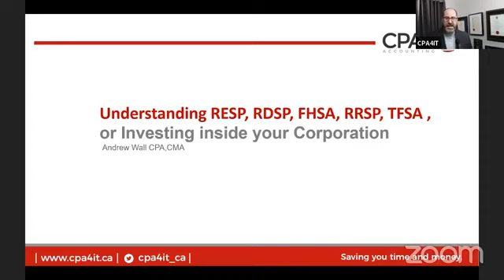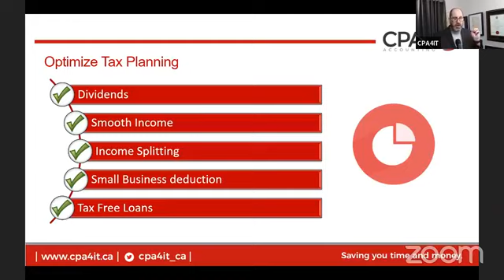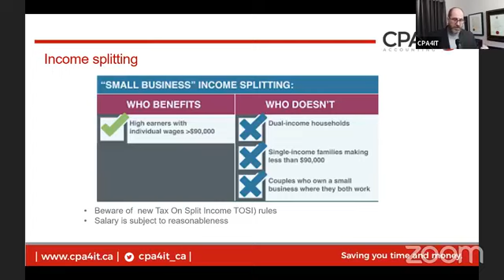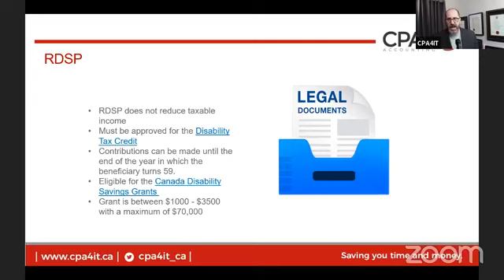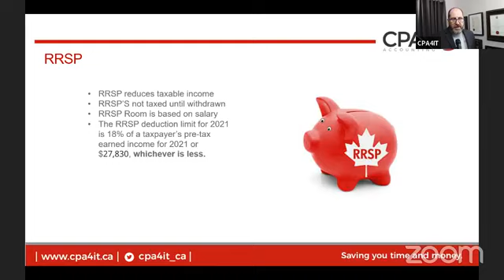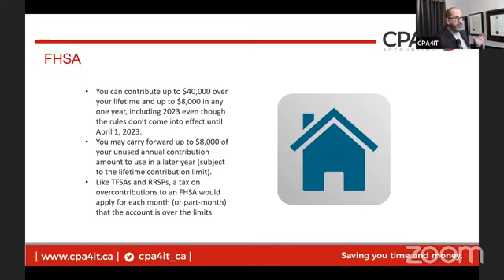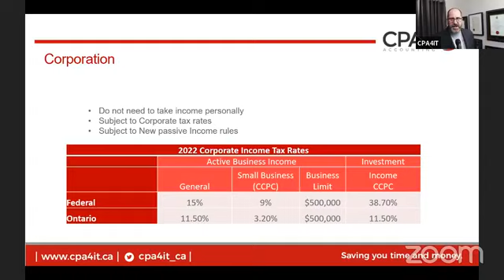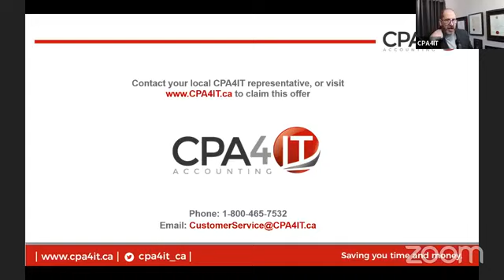Understanding RRSP, TFSA or Investing inside your Corporation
Maximize your hard-earned savings with our expert-led webinar on investment options. Explore various savings vehicles and understand the tax benefits associated with each. Get equipped with the knowledge to make informed investment decisions for your future financial stability.